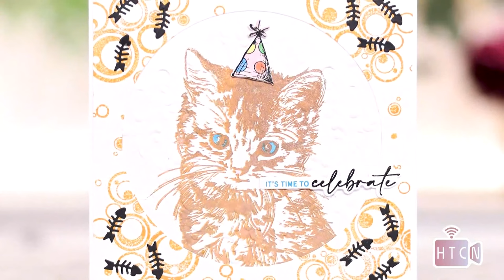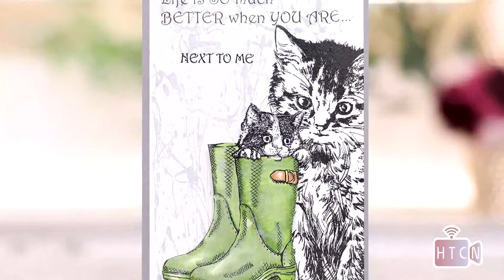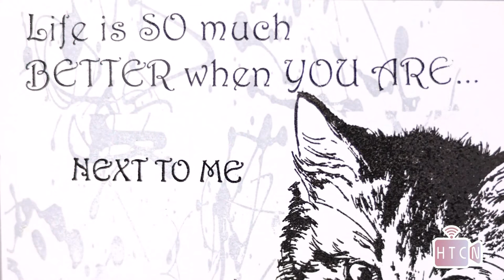DIE CUTTING TIPS. GET GREAT CUTS EVERY SINGLE TIME USING THESE EAST TIPS!